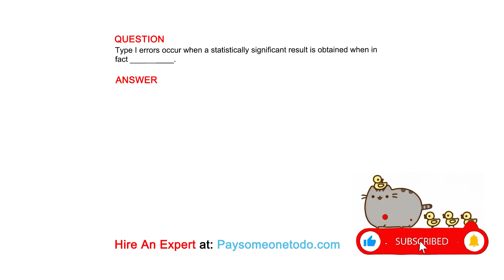Type I errors occur when a statistically significant result is obtained when in fact __________.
QUESTION